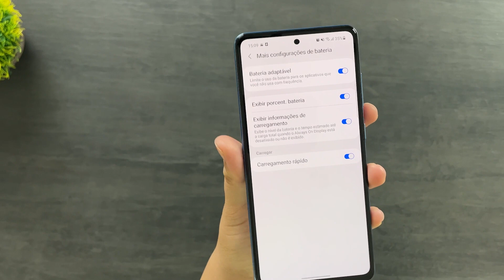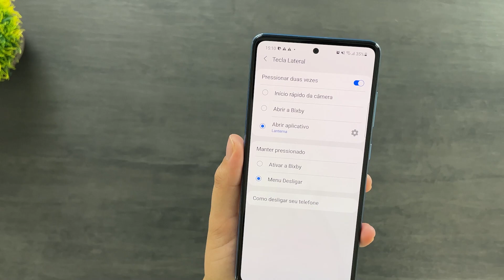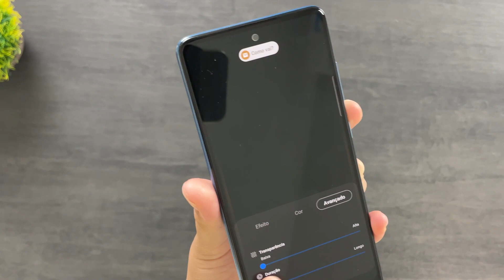3 DICAS e Truques para SAMSUNG - GALAXY A52 - 2022